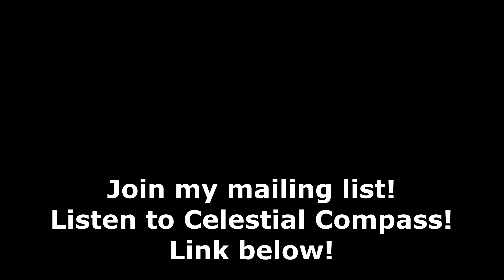Astro-Insight for the 2021 Cancer New Moon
Kathy Biehl's light-hearted and practical forecast for the 2021 Cancer New Moon.

I'm playing with adding a few images to spice things up. Someone complained about the static image. No promise that this will happen again.